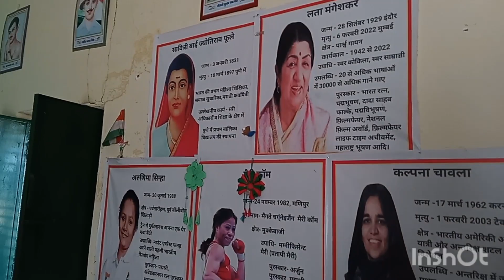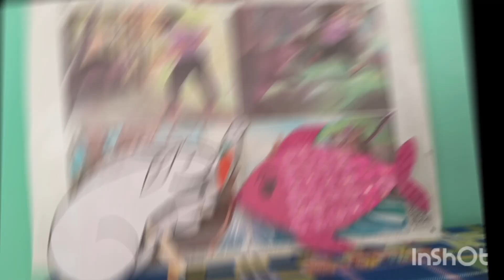shikshak sankul baithak 16 April 2024 ki shandar jhalak ll TLM Decoration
April 2024 में आयोजित की जाने वाली शिक्षक संकुल बैठक का एजेण्डा एवं Monthly Tasks के संबंध में

 sandarshika, sankul meeting presentation, sankul shikshak baithak December 2023, shikshak sankul dcf kaise bhare